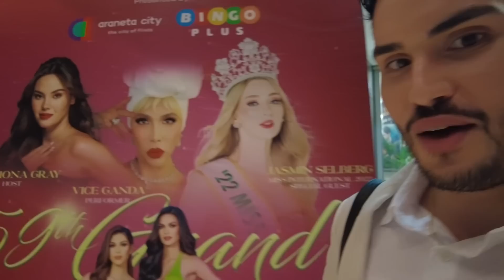My EPIC experience at the Binibining Pilipinas 2023 Grand Coronation - FIRST TIME ATTENDING | VLOG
Join me on an exhilarating journey as I finally attend the long-awaited Binibining Pilipinas Coronation Night, capturing every awe-inspiring moment in this vlog. After three years of creating content about this prestigious event, I am thrilled to share my first-time experience with you all.

One of the highlights of the evening was the incredible opportunity to witness the legendary Catriona Gray in person. Having reacted to her unforgettable Miss Universe Full Performance, seeing her grace the stage was a dream come true and an electric moment I'll cherish forever.

But that's not all – this special night became even more memorable as I had the privilege of sharing it with my best friends here in The Philippines. We laughed, cheered, and marveled at the sheer beauty and talent displayed by the extraordinary contestants.

Now, I want to extend my heartfelt congratulations to the winners of the Binibining Pilipinas 2023 pageant. Angelica Lopez, who earned the prestigious title of Binibining Pilipinas International, and Anna Valencia, who captivated everyone to secure the Binibining Pilipinas Globe title, you both shone brilliantly and deserve every bit of this success.

This vlog is a tribute to the magnificence of Binibining Pilipinas, celebrating the resilience, grace, and empowerment it represents. From the exquisite gowns to the electrifying performances, join me as I immerse you in the vibrant atmosphere of this grand event and take you behind the scenes of this unforgettable evening.

Prepare to be captivated by the beauty and dreams that unfolded on stage, as we honor the remarkable women who now carry the pride of the Philippines on the international pageant stage. Let's embark on this incredible journey together, celebrating the magic of Binibining Pilipinas 2023!